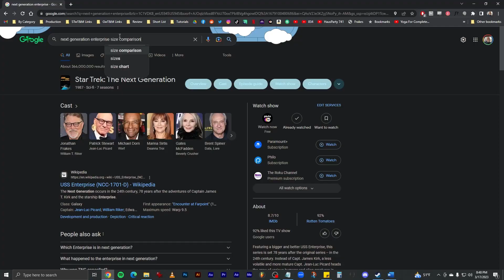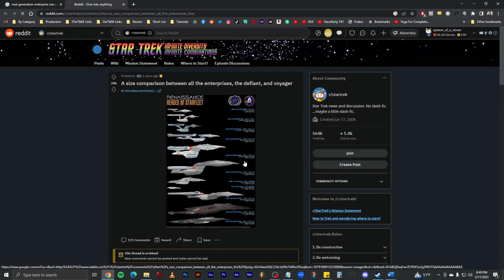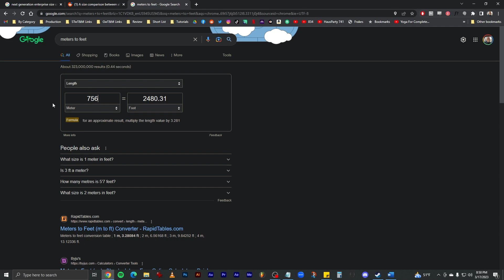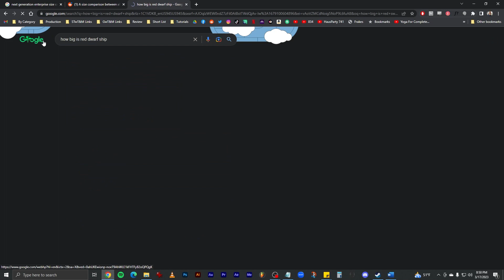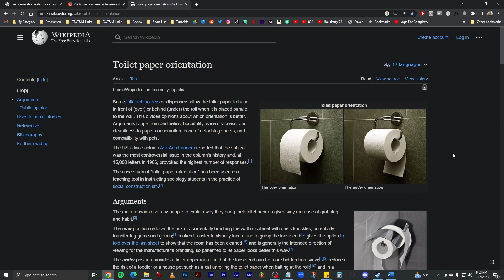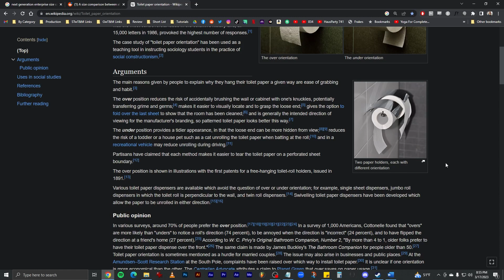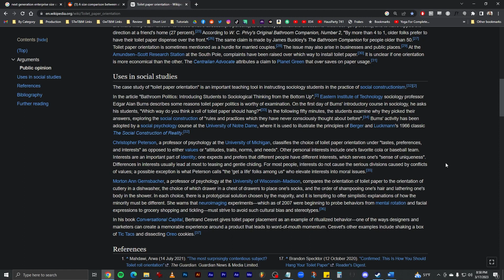Story Time with Tom & Mike 185 - Star Trek: Tiny House Edition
Would YOU live in this tiny spaceship?  Wait 'til you see the fold out replicator!

Topics include: homemade Pop Tarts; working from home; sleeping in jeans; being walked in on by your kids during sex; Dungeons & Dragons: Honor Among Thieves; Star Trek food replicators; Red Dwarf; toilet paper roll configuration: the Wikipedia article